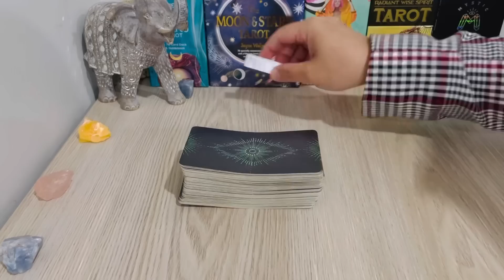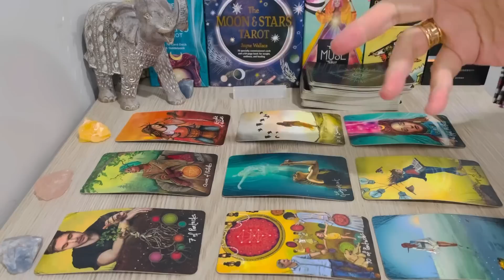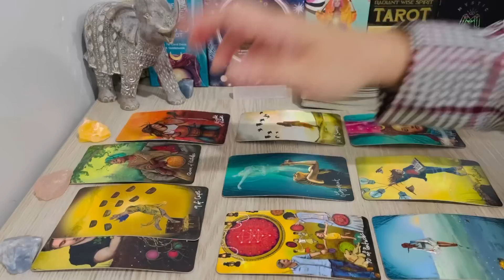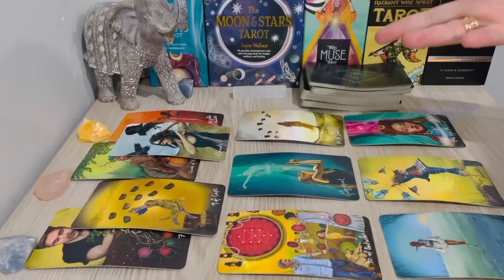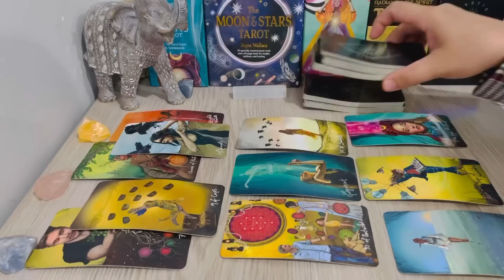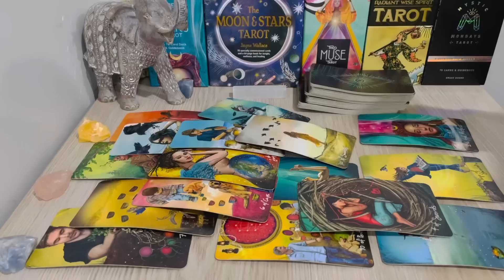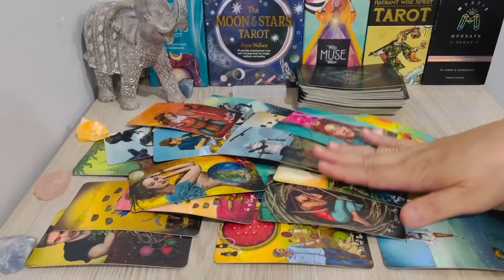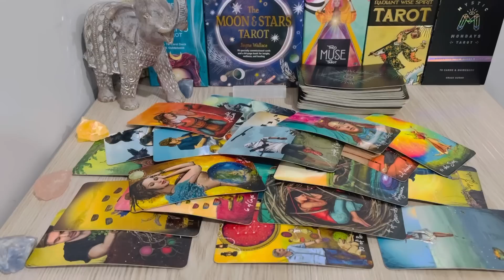SCORPIO, "Big Confession! They’ll Quit Playing Games With Your Heart 🧡" MARCH 2023